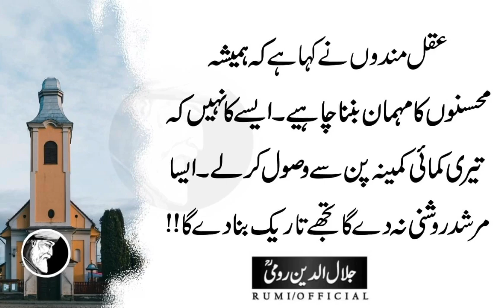Aye Betay Koshish Mein Lagataar Laga Rahay Kabhi Kisi Ka Bura Na Chah | Rumi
In this Video Rohaani Baatain Urdu Aqwaal e Zareen. Rohaaniyat Ko Apnao Ta Keh Hashar Wale Din Tumhain Har Cheez Sey Nawaza Jaye.